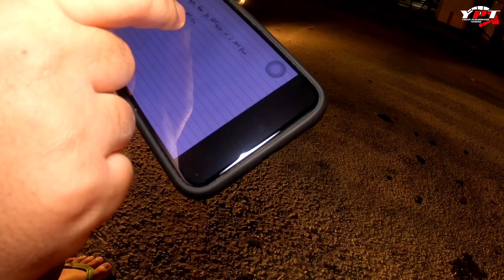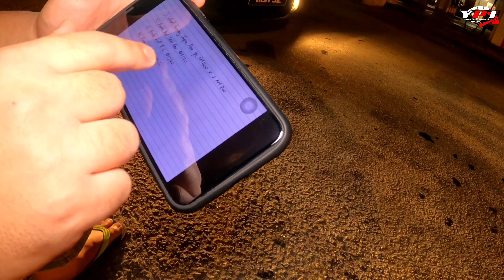JUAL BARANG SPARE PART HONDA CIVIC FD MURAH / COD KE THE MINES 10.40 PM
CUSTOMER ORDER SPARE PART HONDA CIVIC FD 1.8 / 2.0

CIVIC 1.8 / 2.0 R/ WHEEL BEARING
NTN 🇯🇵 RM280

H/ SM4 RR BRAKE PAD BLAKANG
RM150

MINYAK ENJIN MS OIL
SEMI 10W / 40
10000KM

jemput masuk sy punye channel
YPT HONDA FD

✳ COD AREA AMPANG ,
      CHERAS & KAJANG
✳ KALAU JAUH SAYA POS
✅ READY STOCK

📣 *TRUSTED SELLER*

BERMINAT DENGAN PRODUK KAMI SILA HUBUNGI KAMI

👇 *BERMINAT BOLEH* 👇
               *ROGER*

CHERAS BATU 9